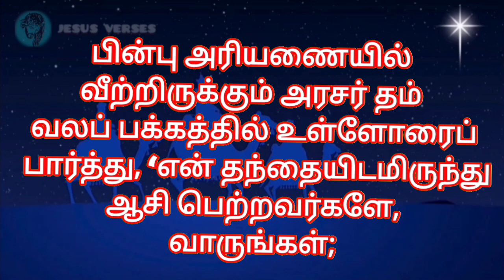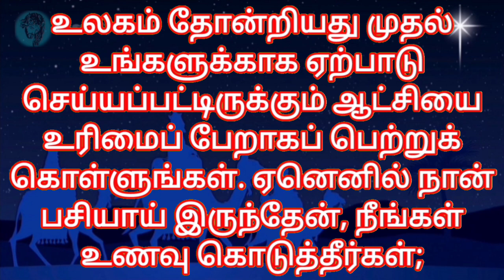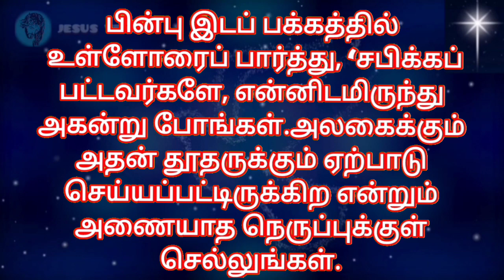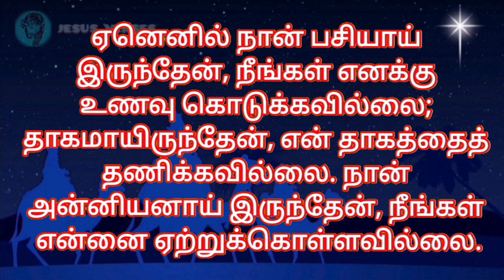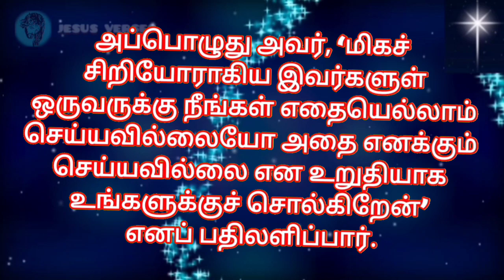Bible Verses in Tamil | Indraya Vasanam | Tamil Bible Words | இன்றைய இறைவார்த்தை | 26.11.2023